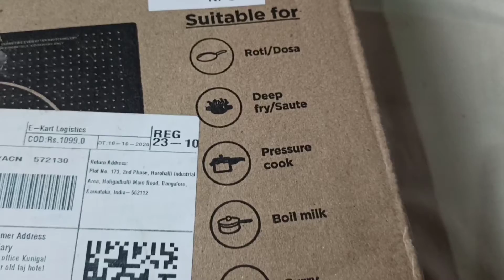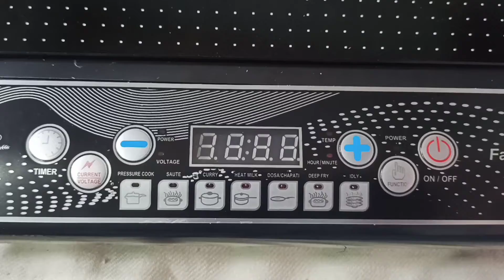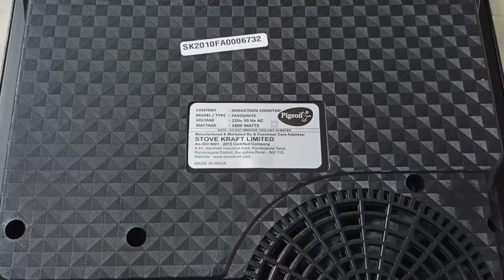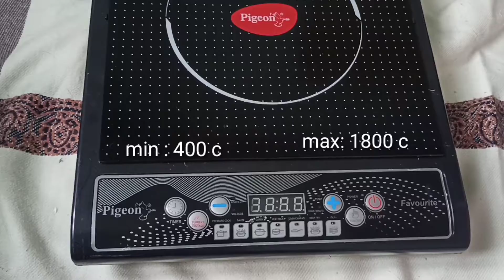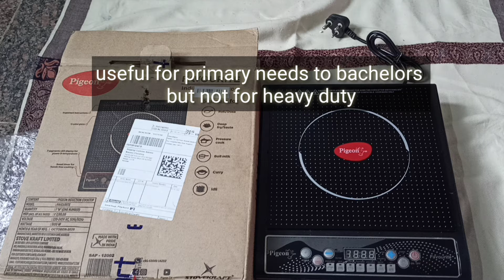pigeon induction cooktop unboxing